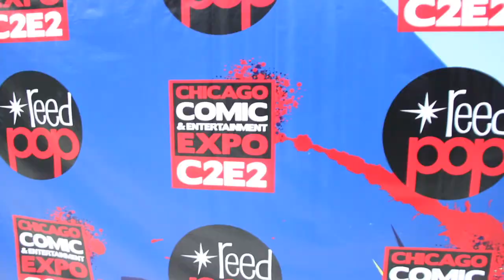An Interview with 'Lost Girl' and 'Saving Hope' Star K.C. Collins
If you're anything like us (Spolier Alert- do not proceed if you have not watched the Season 4 finale of Lost Girl), you're still mourning the on-screen death of everyone's favorite Siren, Hale Santiago of Lost Girl, played by actor KC Collins.